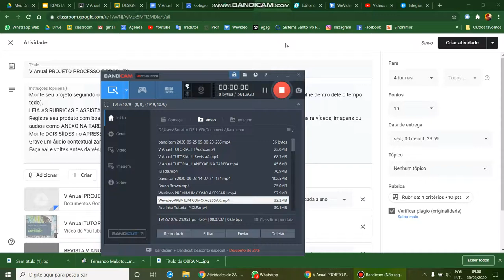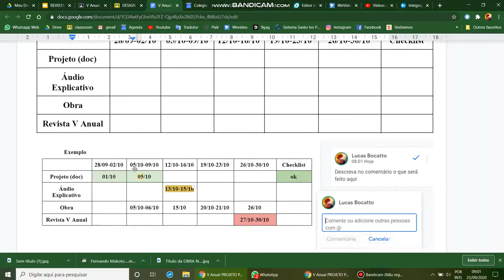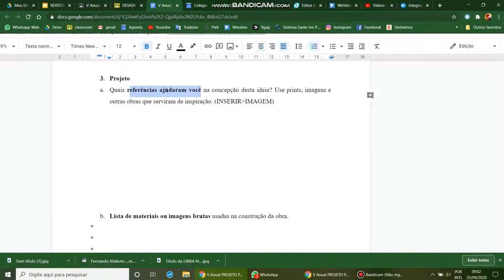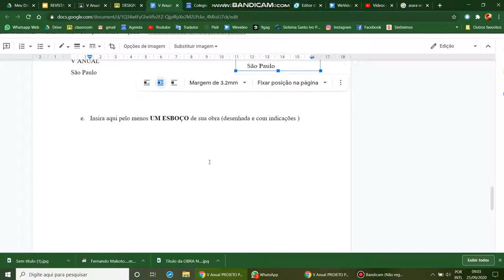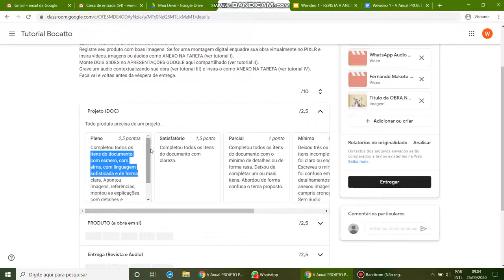V Anual TUTORIAL IV DOC CRONOGRAMA E RUBRICA